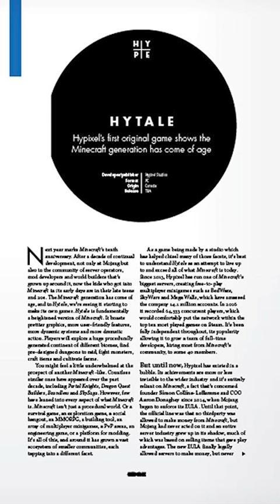Did You Know THIS about Hytale...?